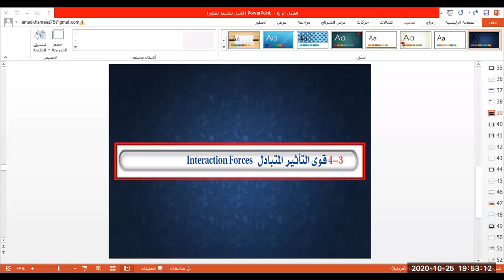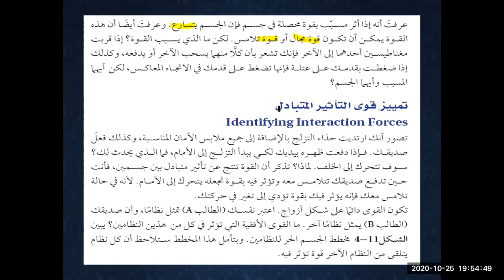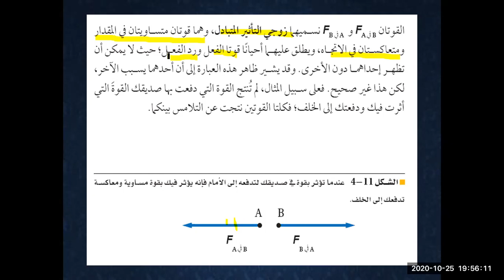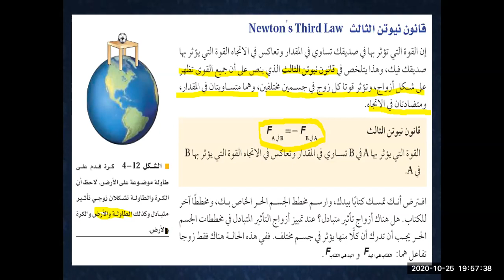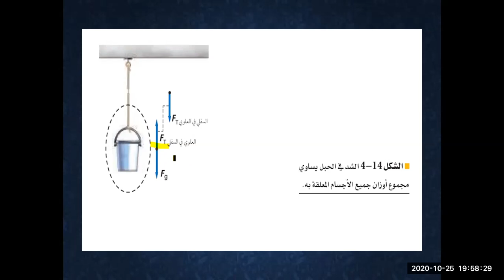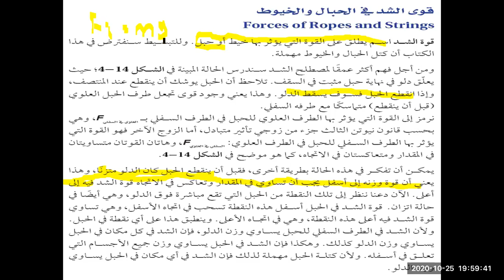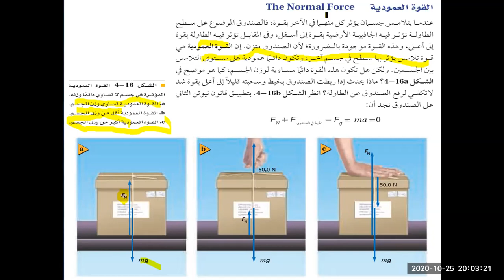مادة الفيزياء اول ث الفصل الرابع الدرس الثالث قوي التأثير المتبادل